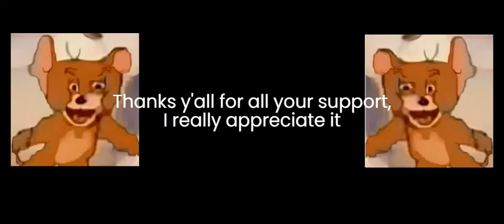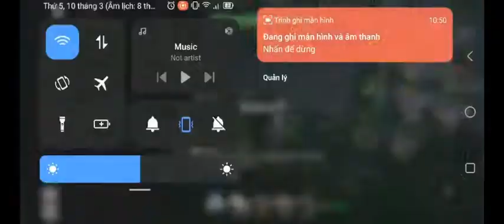(12:42) Solo Speedrun Molten with Edit - Roblox TDS (read description)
nice
night station map